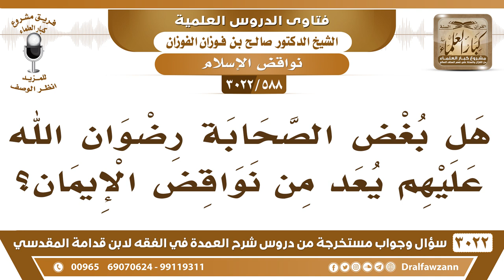[588 -3022] هل بغض الصحابة رضوان الله عليهم يعد من نواقض الإيمان؟ - الشيخ صالح الفوزان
-"[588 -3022] السؤال: هل بغض الصحابة رضوان الله عليهم يعد من نواقض الإيمان؟
الجَوَابُ: نعم. إذا أبغضهم لدينهم ولما قاموا به، هذا من نواقض الإيمان، أما إذا أبغضهم بغضا شخصياً فقط فهذا من الكبائر، هذا من كبائر الذنوب، نعم. هم ما عاصروهم حتى يصير بغضهم شخصي، إنما أبغضوهم لأنهم هم الذين صحبوا النبي صلى الله عليه وسلم، وجاهدوا معه، ونشروا دينه في المشارق والمغارب، ودعوا إلى الله، هم يبغضونهم من أجل هذا، هم ما يبون الإسلام، ما يبون الإسلام، بناءً على ذلك ما يريدون الصحابة، يبغضونهم، ولا يقتصر بغضهم على الصحابة، بل أهل السنة، يبغضون أهل السنة الآن، ويعادونهم، نعم.
للاشتراك في قناة الشيخ صالح الفوزان

للاستفسار والإقتراحات والدعم
رئيس الفريق
لمشروع كبار العلماء